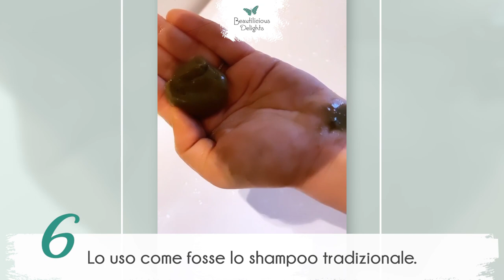Sidr, Amla e Aritha - il mio shampoo alle erbe preferito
Una buona sinergia tra erbe lavanti può trasformarsi in un'ottimo mix purificante, che può diventare l’alternativa naturale allo shampoo e una volta che l’avrai provato, ti assicuro che farai proprio come me: mai più senza.

Dai un’occhiata a tutti i passaggi e scoprirai l’efficacia dell’unione tra Sidr, Amla e Aritha Glow!